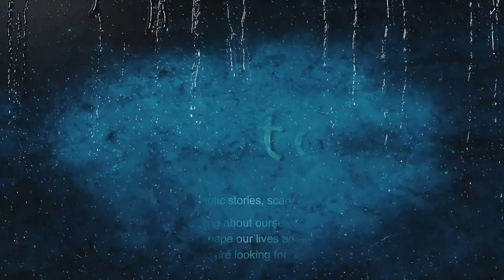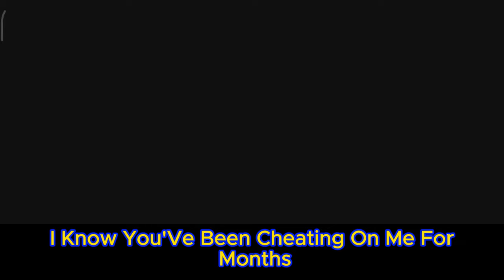📕I Caught My Wife Cheating And Videotaped It 🔥 I Filed For Divorce 🎧Reddit Cheating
☕I Caught My Wife Cheating And Videotaped It 🔥 I Filed For Divorce +Updates  Full Story 🎧Reddit Cheating Story